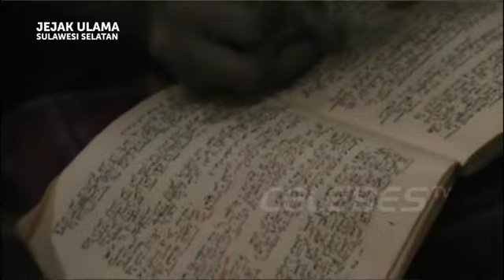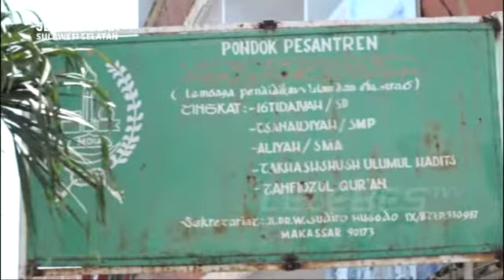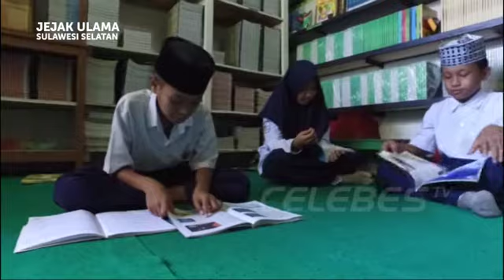JEJAK ULAMA SULSEL EPISODE - KH MUHAMMAD NUR Part 2